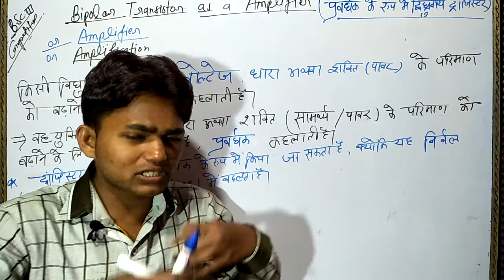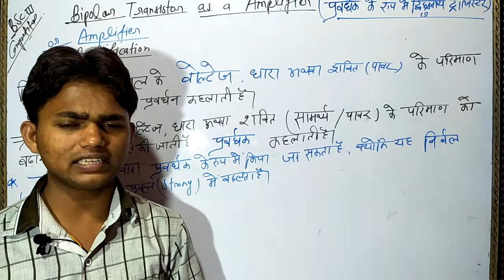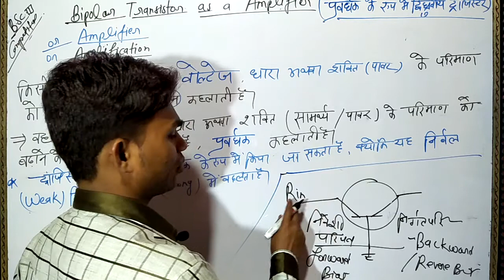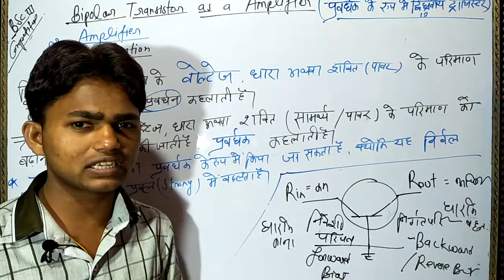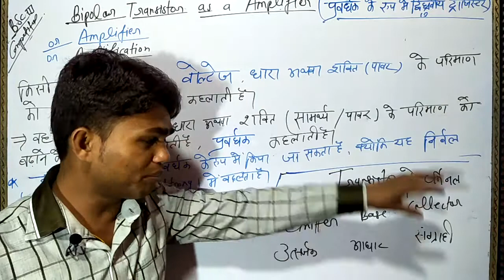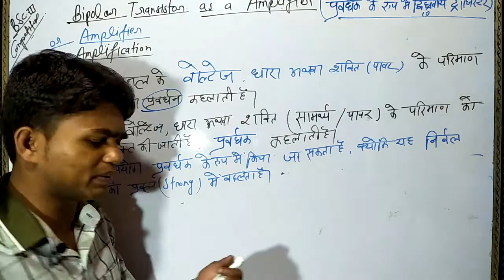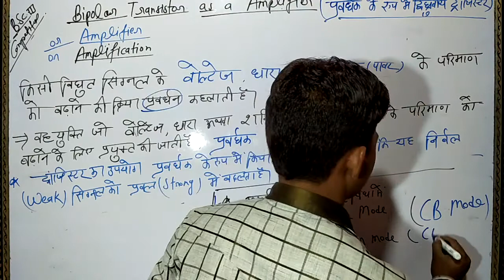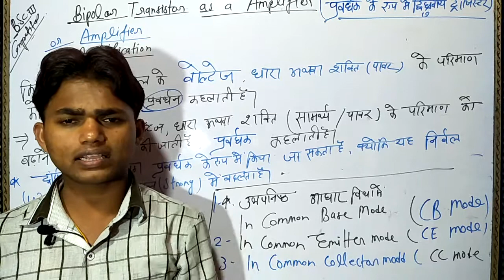Amplifier | प्रवर्धक | Bipolar Transistor as an Amplifier in hindi | Amplification in hindi